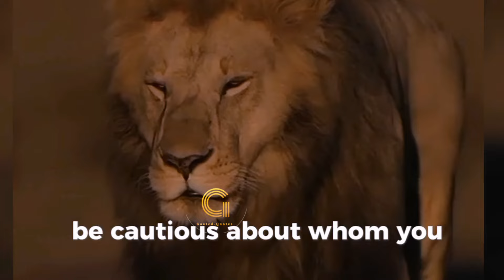Do not feed any dog you see suffering.| Change Your Mindset motivation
Do not feed any dog you see suffering. This video is based on how we help someone in their bad times and In return they back bites spread rumours etc ...

TAGS.